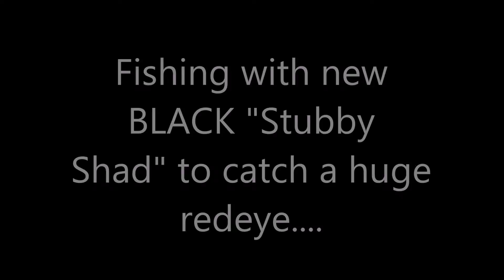Fishing with BLACK "Stubby Shad"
We caught the largest redeye we've seen so far.  Our BLACK "Stubby Shad" are awesome!